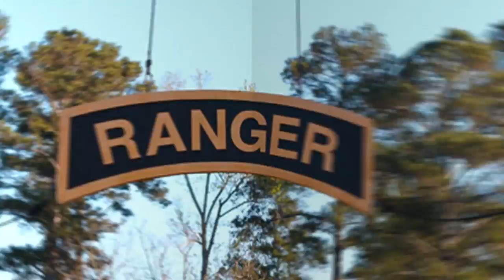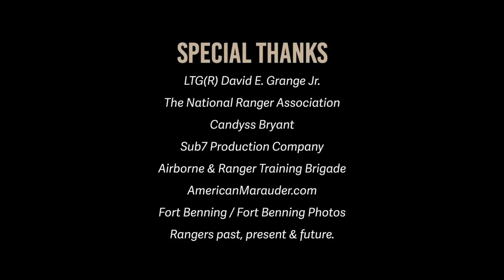STORY FIFTEEN: The Legacy of Rangers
LTG (R) David E. Grange Jr. talks about the Legacy of Rangers and how it runs in the family - with his family David L. Grange as well as his son getting his Ranger tab (in 2012).  He discusses how the key leadership are all Ranger Qualified.

Lieutenant General David E. Grange, Jr., is inducted into the Ranger Hall of Fame for his dedication to duty and contributions to the U.S. Army as a Ranger qualified leader. Lieutenant General Grange is a veteran of 20 campaigns in three wars as an infantryman and served with distinction throughout in the U.S. Army.

Special Thanks to:
LTG(R) David E. Grange Jr.
The National Ranger Association
Candyss Bryant
Sub7 Production Company
Airborne & Ranger Training Brigade
Fort Benning / Fort Benning Photos